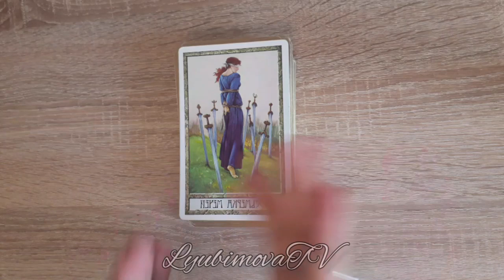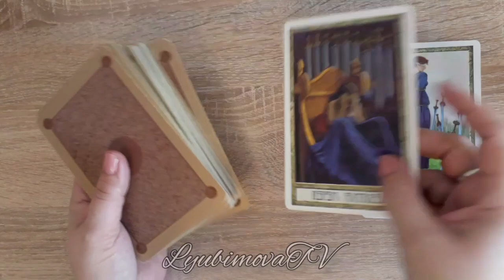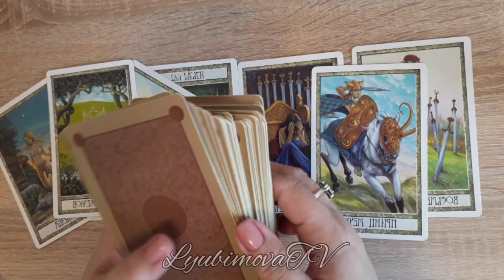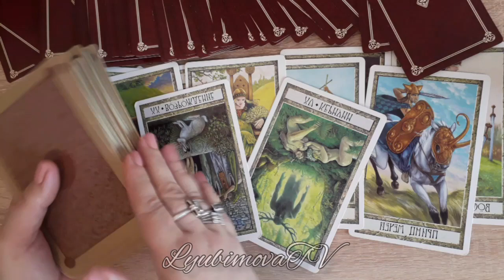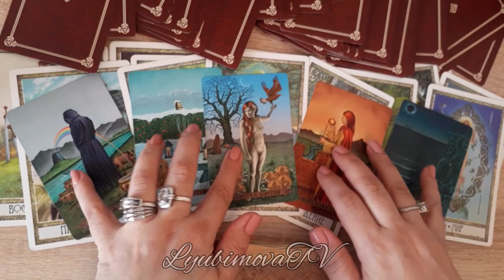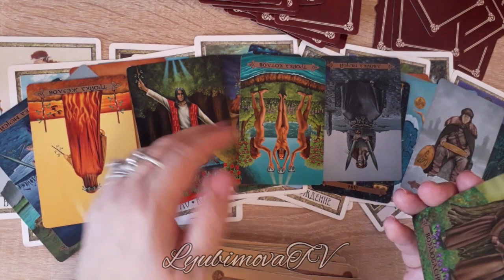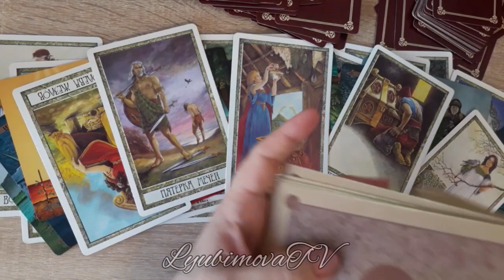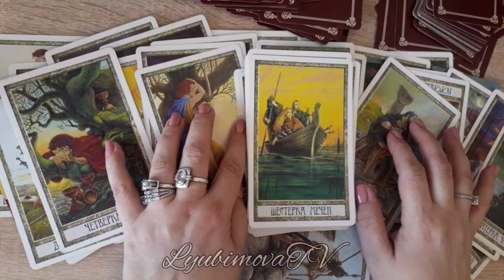РАЗГОВОР С ЕГО ДУШОЙ🔮что в голове, что на сердце/ ВОЗМОЖНО ли УЛУЧШИТЬ ОТНОШЕНИЯ🌺🧙‍♀️таро онлайн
УВАЖАЕМЫЕ КЛИЕНТЫ! СМОТРИТЕ С НАЧАЛА ВРЕМЯ ДЛЯ СМС! ПОТОМ ТОЛЬКО БЕРИТЕ НОМЕР И ПИШИТЕ! ЗАПИСЬ на ПЛАТНЫЕ КОНСУЛЬТАЦИИ СМС  c 09 УТРА И НЕ ПОЗЖЕ 22 ч по МОСКОВСКОМУ  ВРЕМЕНИ!!!
ТОЛЬКО СМС, АУДИОФОРМАТ и ЗВОНКИ НЕ ПРИНИМАЮ! Также просматриваю ситуации любой сложности  на Таро и по Фото.
или на карту Сбербанка